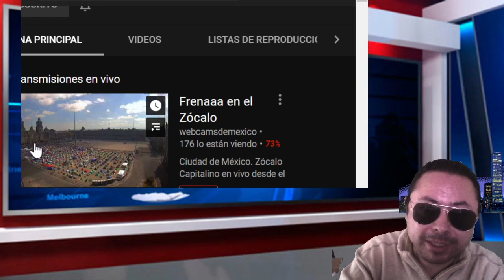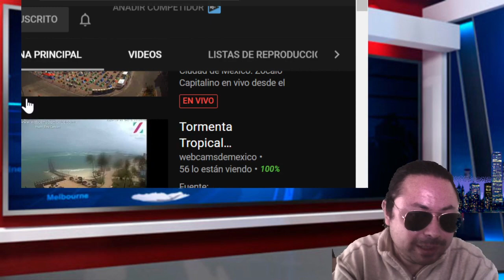Momento donde FRENAAA llega al Zócalo y quitan transmisión en vivo